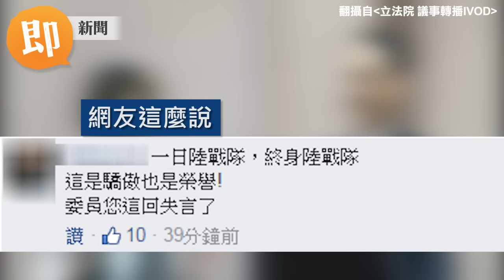鼻血照嚇死媽媽？ 官員愣笑 網友齊打臉陳亭妃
鼻血照嚇死媽媽？官員愣住一笑 兩棲蛙人也打臉陳亭妃